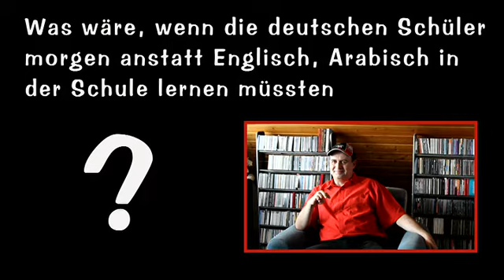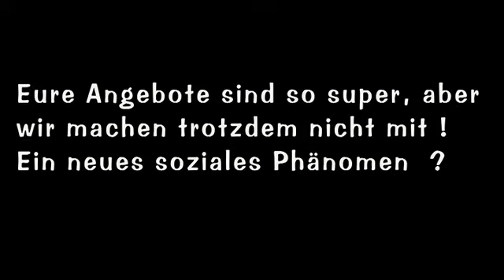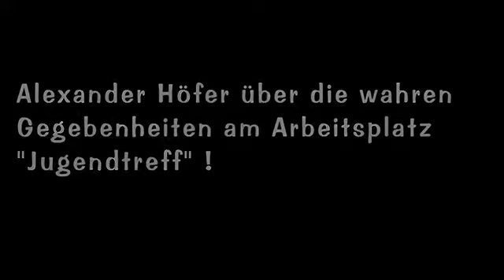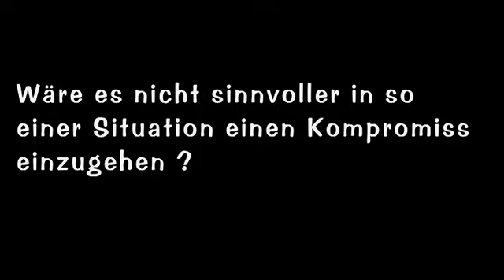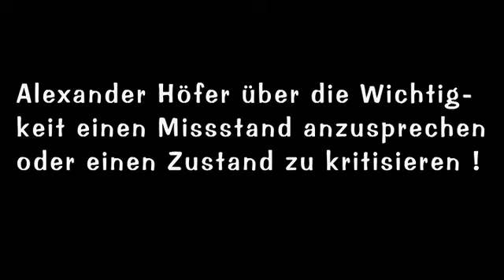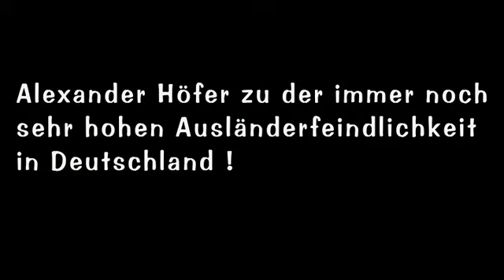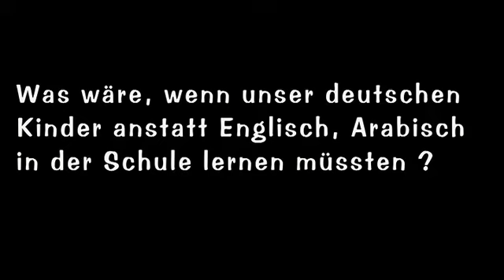Hat Deutschland ein kulturelles Prolbem? - (9. Teil)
Kann eine Sozialarbeit, oder eine gute Jugendarbeit den kulturellen Zerfall verhindern?

Und, was wäre, wenn die deutschen Schüler ab morgen Arabisch lernen müssten?

Die „Out-Takes“ und fehlenden Gedanken zu der Frage: „Ist eine Integration von Flüchtlingen in Deutschland überhaupt möglich?“

Diplomsozialpädagoge Alexander Höfer bezieht Stellung